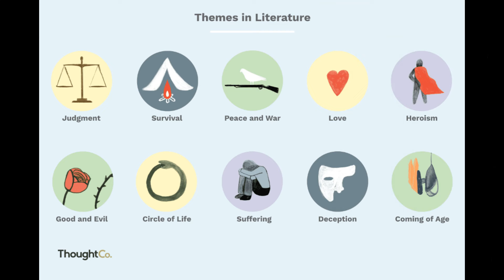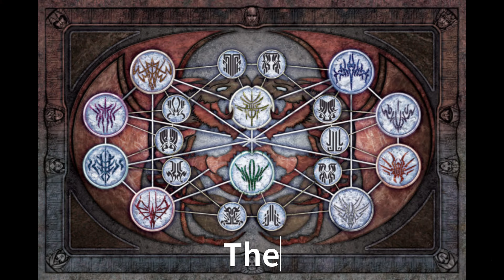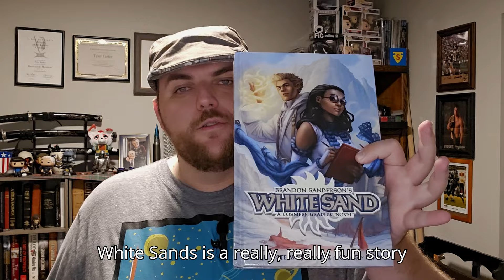Why Warhammer Fans Should Read Stormlight Archive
Calling all Warhammer 40k fans! ⚔️ If you're obsessed with rich lore, epic battles, and complex characters, you're going to love The Stormlight Archive by Brandon Sanderson! 📚
In this video, we dive deep into why The Stormlight Archive starting with "The Way of Kings" is the PERFECT series for Warhammer 40k players. 🌌 From its massive worldbuilding, intricate magic systems, and morally grey characters to its relentless wars and factions that mirror the grimdark future of 40k—this series has everything you crave.
What we cover:
1:39 ⚔️ Epic Worldbuilding on the Scale of Warhammer 40k
 3:59 🛡️ Characters as Complex as Your Favorite 40k Heroes & Villains
9:52 🔥 Factions and Orders That Feel Just Like the Astartes or Chaos
13:50 🧙 Themes of Duty, War, and Sacrifice—Parallels to 40k’s Grimdark Universe
17:08 🌌 Why The Stormlight Archive is the Fantasy Series You Can’t Miss!
If you’ve been looking for a break from Warhammer 40k but still want that same deep, immersive experience, The Stormlight Archive is your next read! Tune in to find out why. 🎥